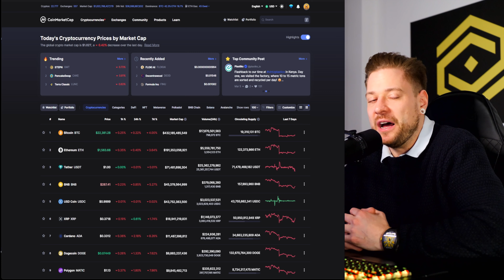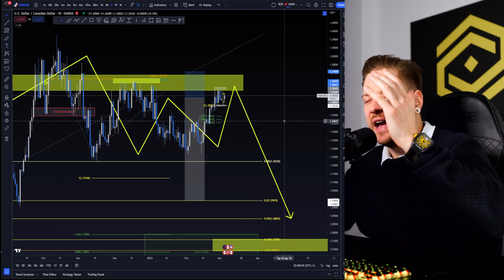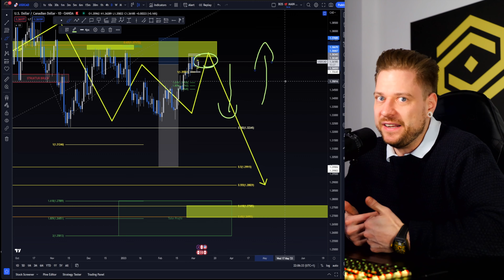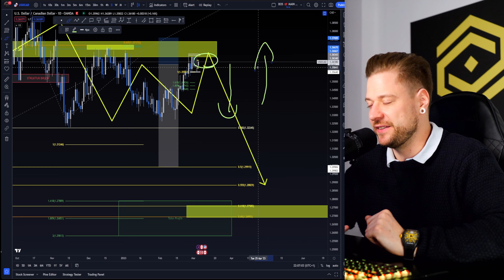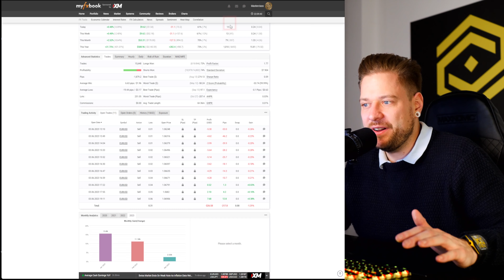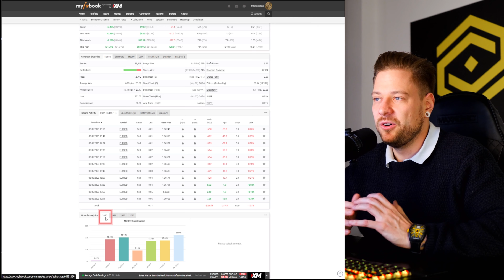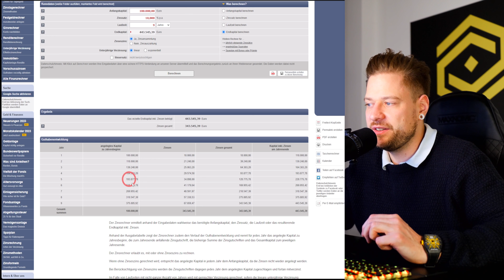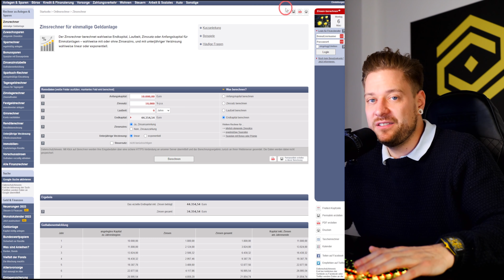Durch Copytrading über 300.000€ verdient ohne eigenen Aufwand!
Unsere Mission:

Als TÜV Rheinland zertifiziertes Bildungsinstitut setzen wir uns für mehr Transparenz, Sicherheit und Erfolg im Bereich Krypto, Finanzen und Trading ein. Unsere Vision ist es, jedem zu zeigen, wie man ein erfolgreicher Trader und Investor wird.

🛠️ Empfohlene Tools & Partner

Kapitel
1:00 Möglichkeiten am Finanzmarkt
2:30 Fakts zu beachten bei passiven Geldströmen
4:30 Wie funktioniert Copy-Trading
6:00 Gefahren beim Copy Trading
7:00 Meine Copy-Trading Insights
10:00 Zinseszins für sich nutzen
12:00 Risiko beim Copy-Trading
14:00 Copy-Trading nur ein Teil des Investments
15:00 Deine Chancen bei uns